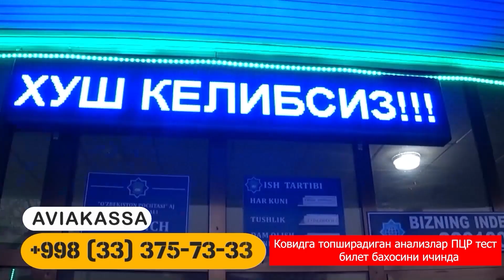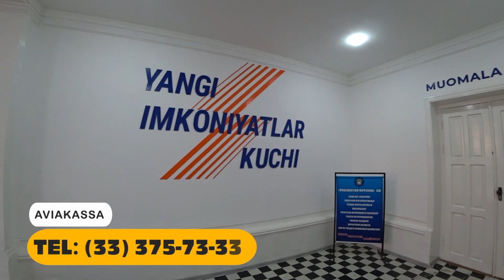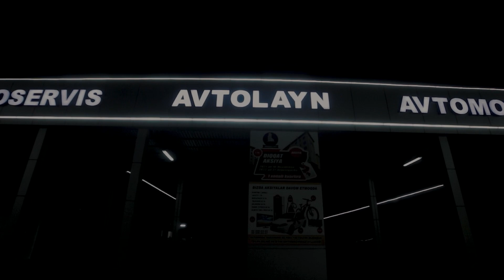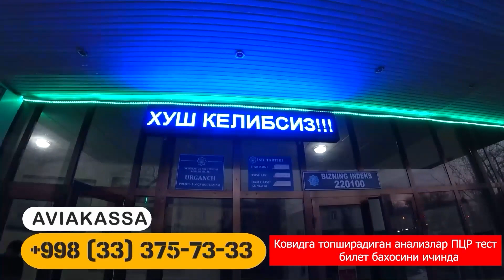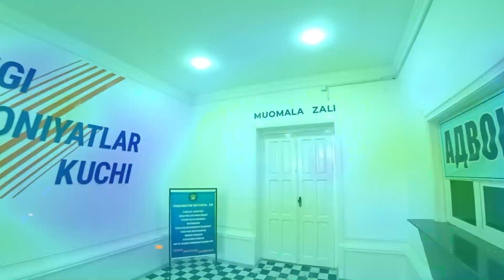G'aybuda xovli joy va yer sotiladi